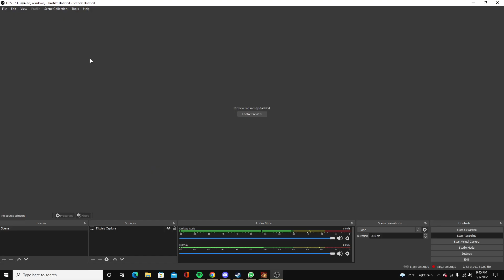vandrien vs olek std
hunting nubs part 1